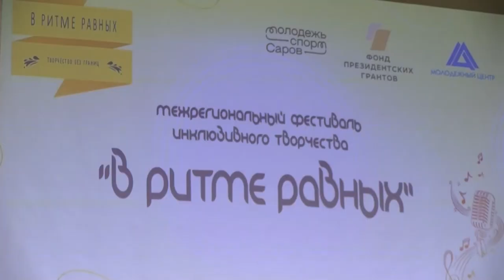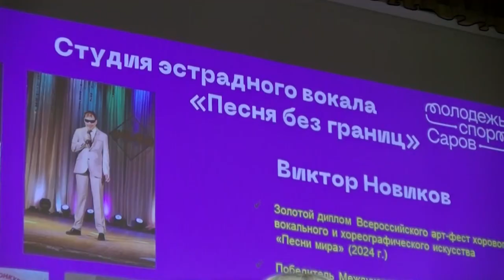Межрегиональный фестиваль инклюзивного творчества «В ритме равных» впервые прошёл в Сарове